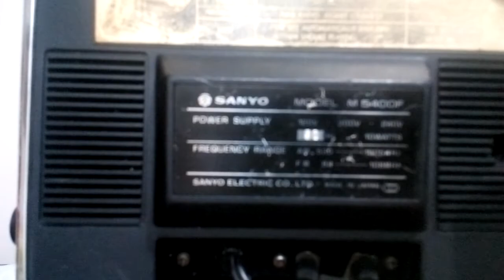كاسيت وراديو fm am مزود ب ساعه يابانى سانيو- FM cassette and radio with Japanese Sanyo watch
كاسيت وراديو  fm   am  مزود ب ساعه   يابانى سانيو
FM cassette and radio with Japanese Sanyo watch
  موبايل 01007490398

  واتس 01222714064